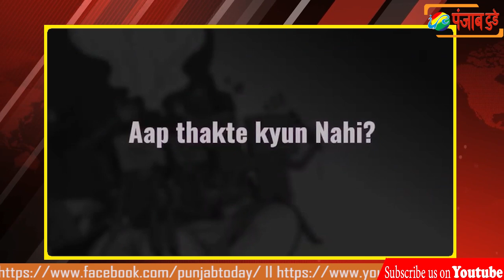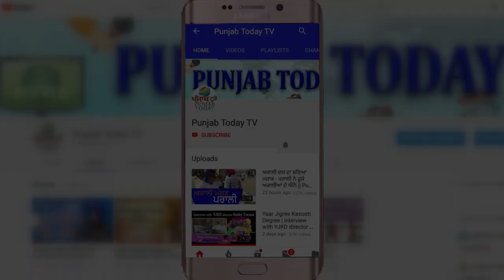गोदी मीडिया और BJP, एक प्रेम कथा I Godi Media I N. Modi I Sudhir Chaudhary I Rubika I Anjana